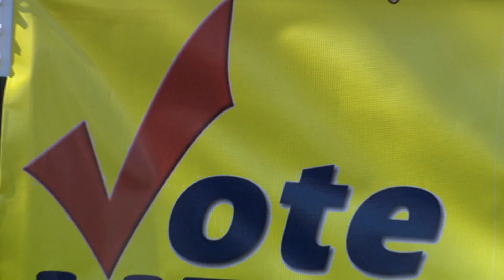Texas State Board of Education approves public school curriculum with biblical references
Individual school districts in the state will have the choice of whether or not to implement it. But it comes with a financial incentive of about $60 per student.